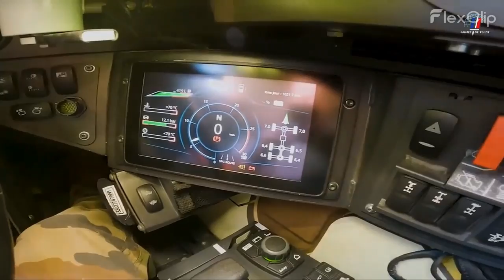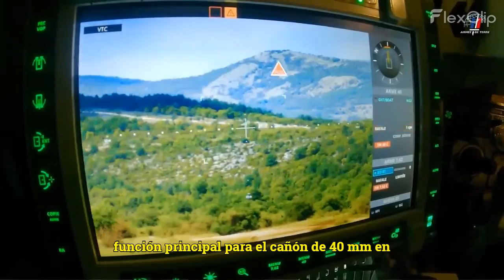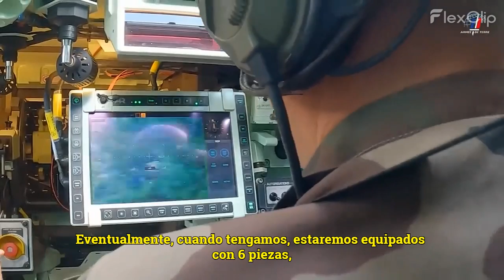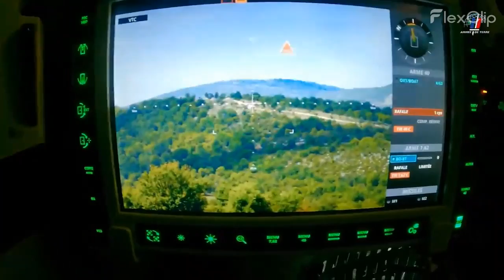[Motor] EBRC Jaguar